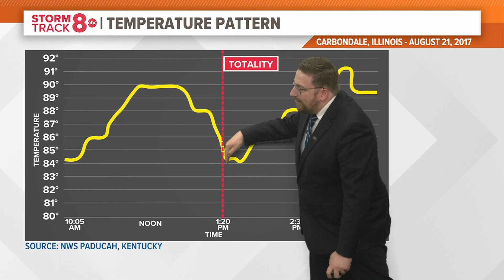How the total solar eclipse will impact our weather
Even though darkness only lasts for just a few minutes, you still may notice these subtle changes in our weather as sunshine takes a quick break.